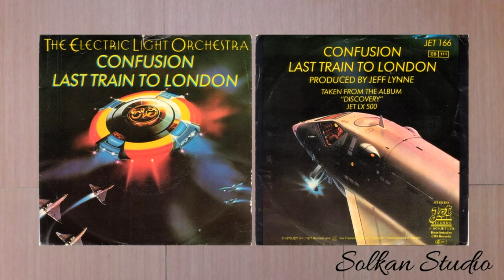The Electric Light Orchestra - Last Train To London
Vinyl Session
Vinyl, 7", 45 RPM, Single, Stereo
Released : 1979
Country   : Europe
Genre       : Rock, Funk / Soul
Style         : Pop Rock, Disco